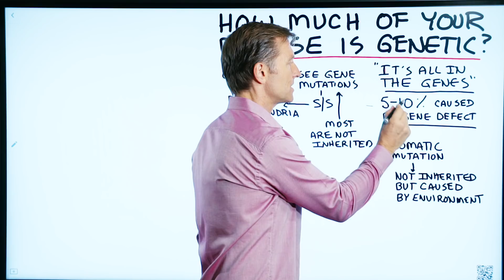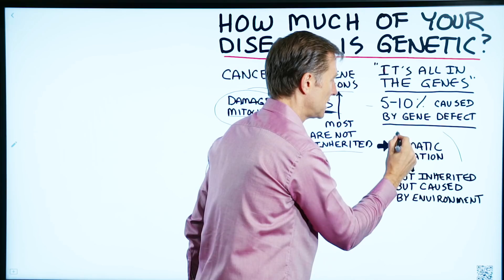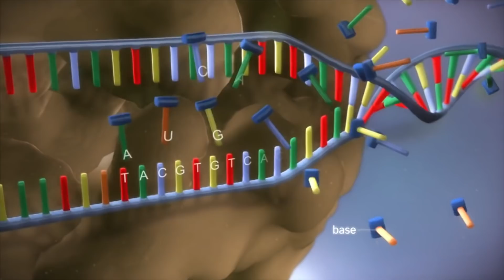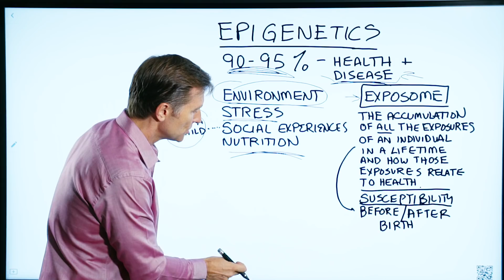How Much of Your Disease and Health is Genetic?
In this video, we're going to talk about genetics. How much of your disease is genetic, and how much of your health is genetic?

Are diseases genetic? People often think they simply have "bad genes." But, that's not true. Only 5-10% of disease is caused by a genetic defect that has been passed on by your parents.

Most gene mutations are not inherited; they're somatic mutations. Somatic mutations mean it's not inherited, but caused by your environment.

Epigenetics means above genetics. For example, think of DNA as a DVD and epigenetic as the DVD player. You can select what you want to activate and control. 90-95% of your health, and whether you get a disease is epigenetics.

Exposome is the accumulation of all the exposures of an individual in a lifetime and how those exposures relate to health. We're talking about the exposure to your environment, which started when you were still in the womb. Everything adds up and can trigger certain genes, which leads to certain diseases.

With epigenetics we include:

 • Environmental factors
 • Stress
 • Social experiences as a child
 • Nutrition

Another huge factor is your mental state and how you view and deal with life.

Your genes have a lot less to do with your health than you might think, and you have the ability to control your genes way more than you think. You are not predestined to have certain genetic diseases or genetic disorders.